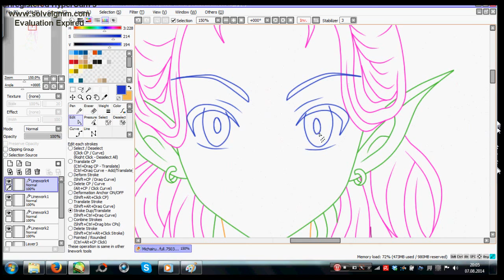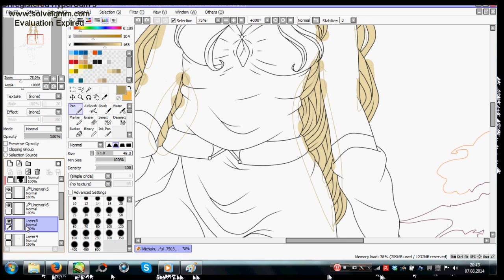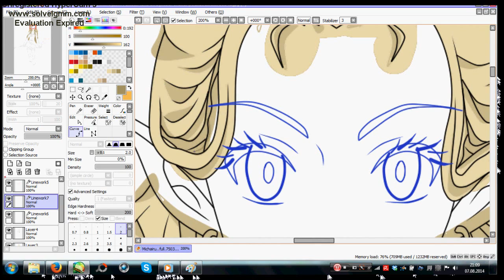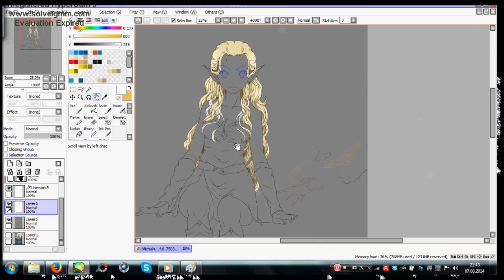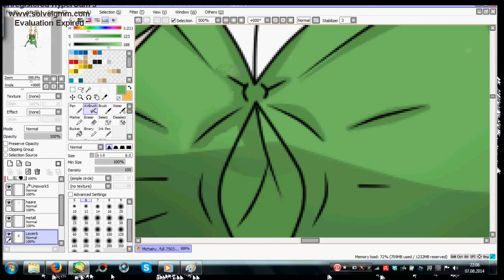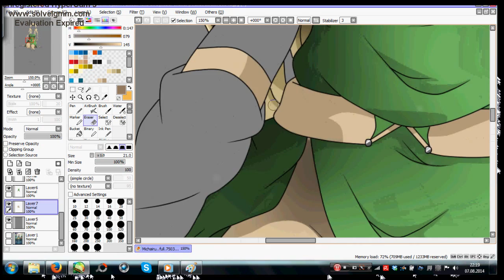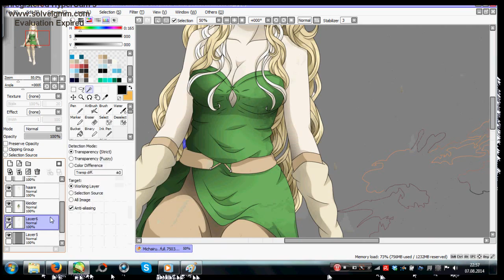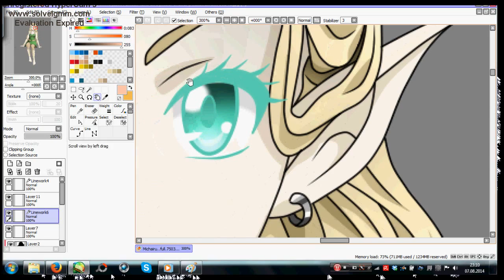Denarya | OC ~Thanks for 200+ Subs ♥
Thanks for 200+ Subs!!! ♥ You're Awesome!

Character:
Denarya my lovely Elf ♥

Programs I used:
-HyperCam3
-Movie Maker